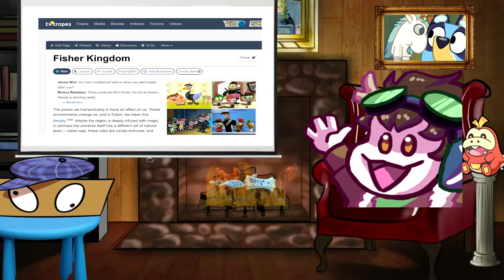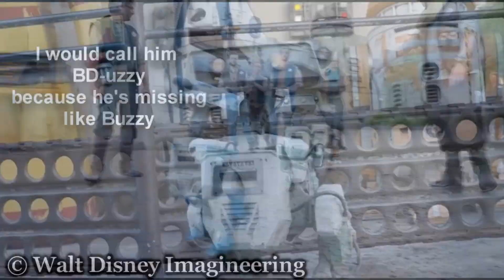Is this the BEST Star Wars Character?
This was meant to release on May the 4th but sadly have not been feeling well.

We take inspiration from Overly Sarcastic Productions and talk about a character type I like and how the newest Star Wars character is, in my opinion, the greatest of all time.

Rick
Heen